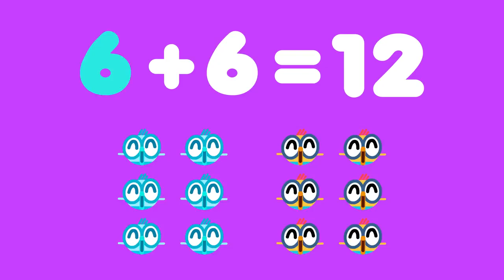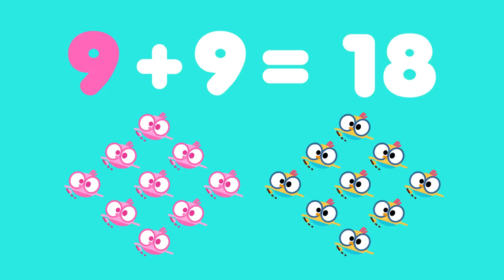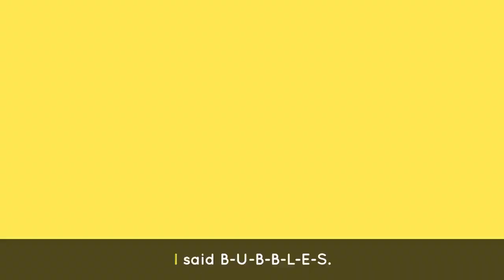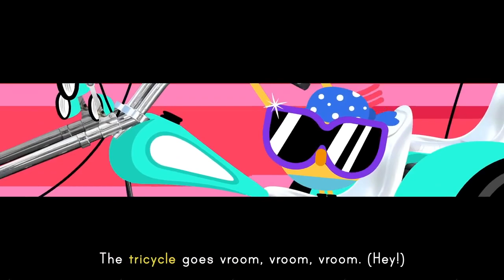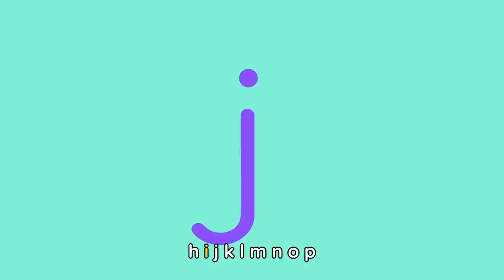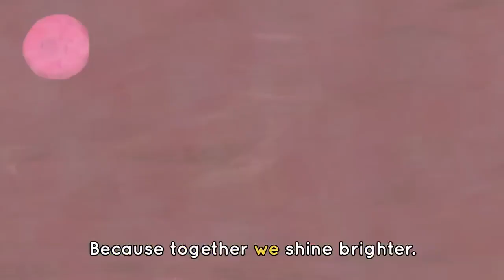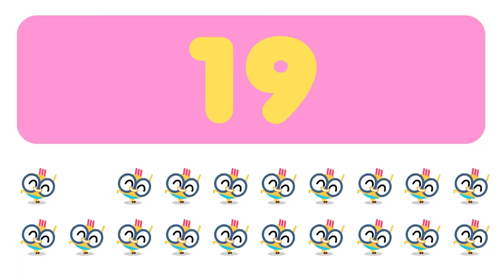ABC HOLIDAY CHANT⚡️🎸+ More Dance Music for Kids! | Lingokids Songs